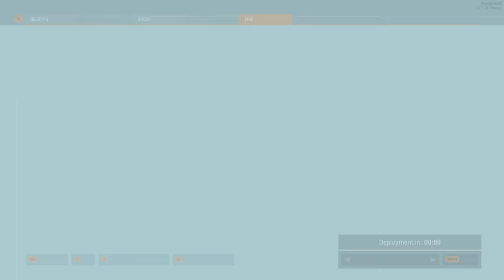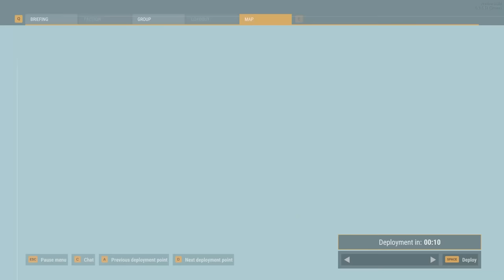Arma Reforger's Conflict Mode is a Den of Thieves and Trickery